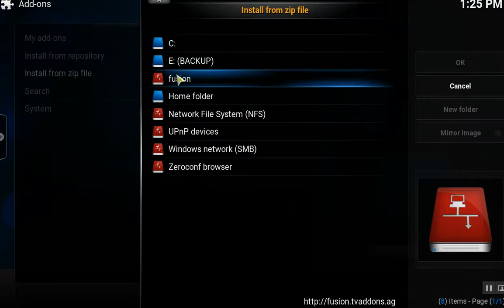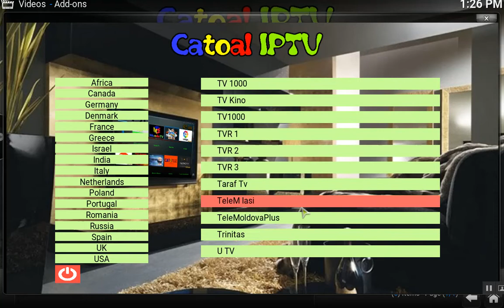CatoalIPTV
Instalare modul IPTV Catoal, cu lista programe romanesti